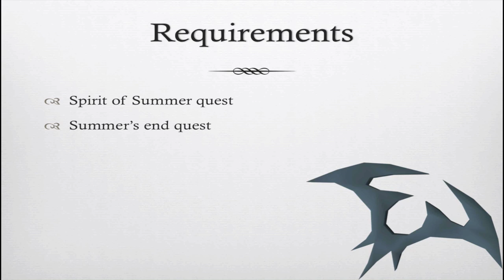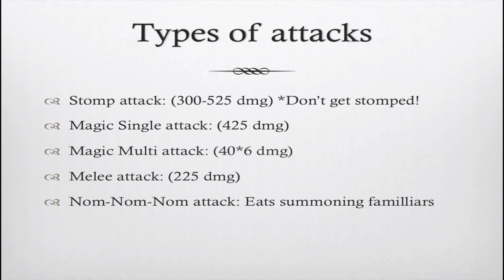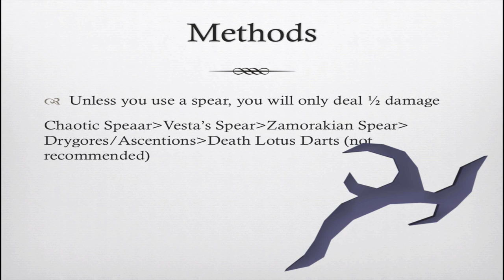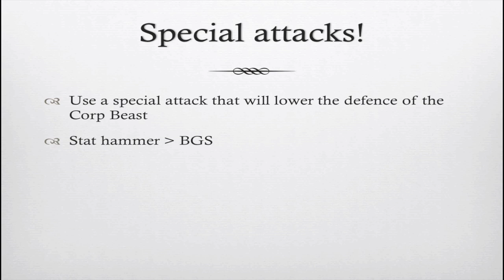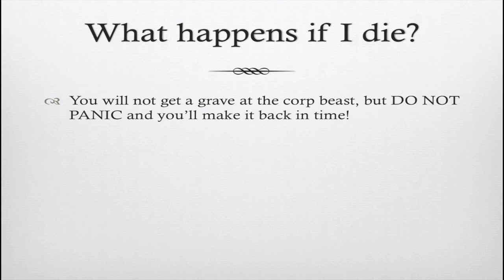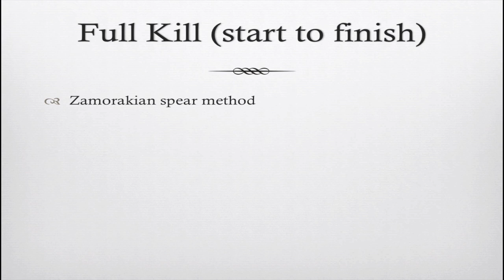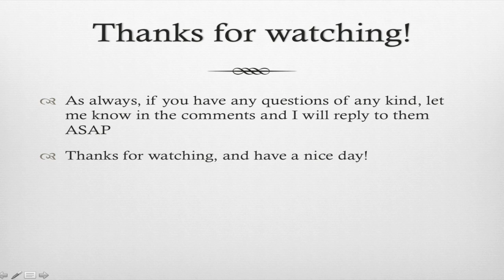Ultimate Corp Solo Guide [LEGACY!] Runescape 3 (Corporeal Beast) [outdated]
This is my Corp solo guide, for legacy mode! If you want a guide with EOC, click here!
Song: Infectious - Tobu (Distributed by NCS)